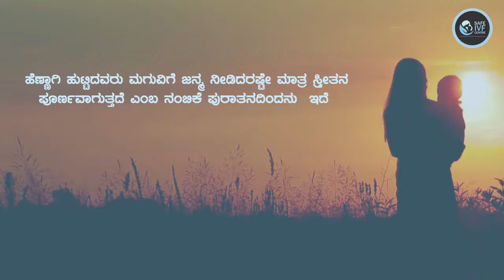Female/Male Infertility Problem!! | SAFE IVF Centre | Shivamogga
ಬಂಜೆತನ ಸಮಸ್ಯೆಗೆ ತಡಮಾಡದೆ ನಮ್ಮಿಂದ ಪರಿಹಾರ ಪಡೆಯಿರಿ.
ಸ್ತ್ರೀ ಹಾಗು ಪುರುಷರ ಬಂಜೆತನದ ಸಮಗ್ರ ತಪಾಸಣೆ ಮತ್ತು ಚಿಕಿತ್ಸೆ ಕೇಂದ್ರ.